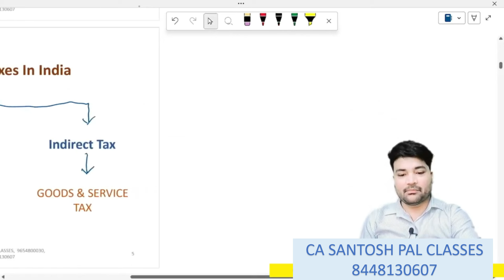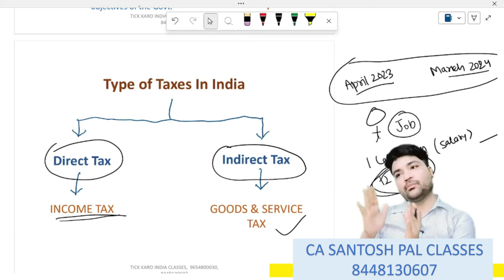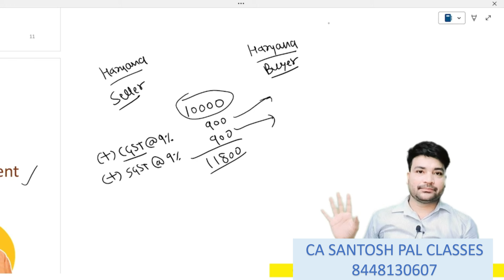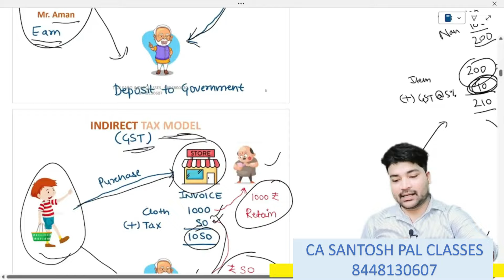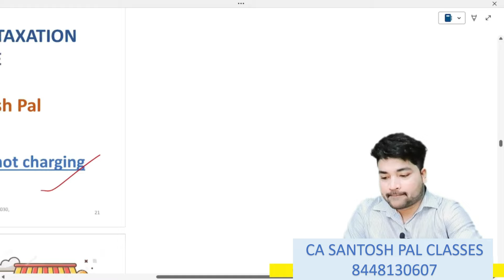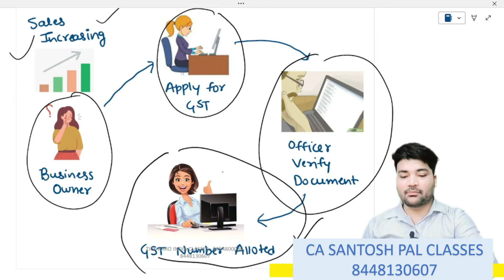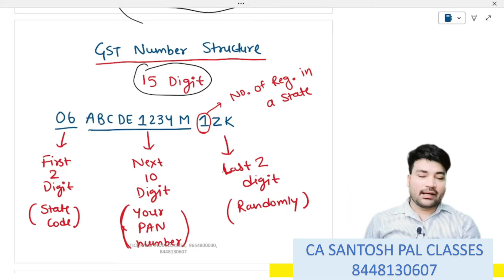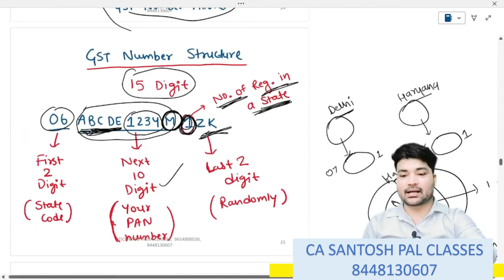GST सीखो सबसे Easy तरीके से | Basic of GST Class -1 | CA Santosh Pal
Welcome to CA Santosh Pal Classes